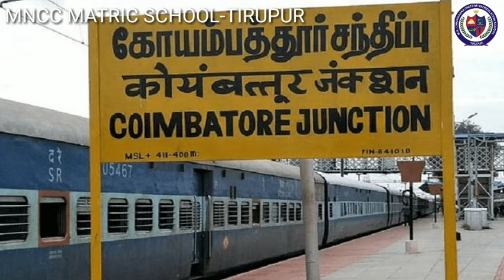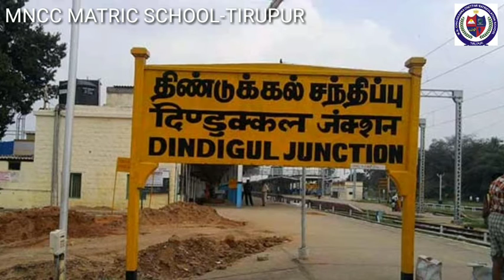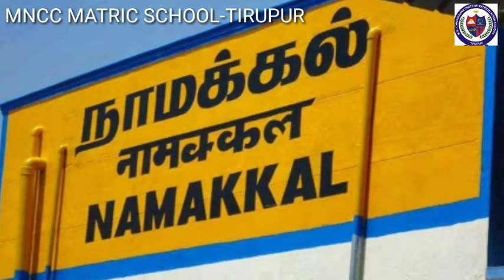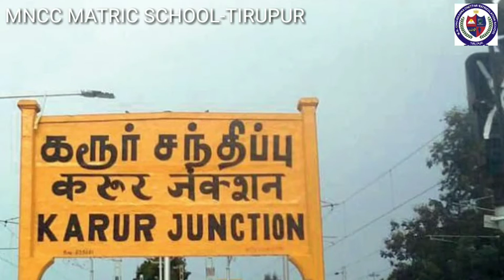VIII STD - தமிழ் - இயல் - 3 உரைநடை கொங்குநாட்டு வணிகம்